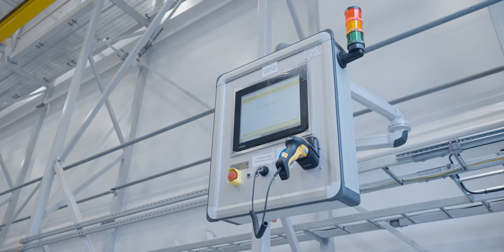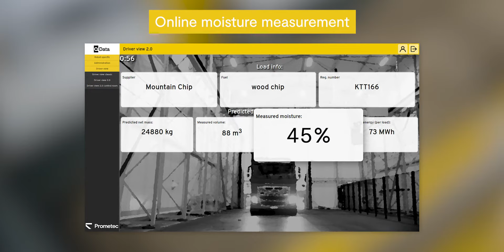Automated biomass sampler Q-Robot M with online moisture measurement system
In this YouTube video, we will introduce you to our fully automated biomass sampling system that includes an online moisture measurement system. Our innovative technology revolutionizes the way biomass is sampled, improving accuracy and efficiency. We will take you on a tour of our PVC covered steel frame sampling building and operational container, which includes an automated bagging machine for easy and efficient packaging of biomass samples. Our automated sampling system eliminates the need for manual labor and streamlines the sampling process, saving time and reducing costs. Join us in this video to learn more about how our fully automated sampling system can benefit your biomass operation.

36h to 6 min
36 hours to 6 minutes is a dramatic reduction in the time required for quality control of biomass. Traditionally, this process would involve manual sampling, handling, measuring, and inputting of results, which can be a lengthy and time-consuming process. With the implementation of our fully automated biomass sampling system, the entire process can be completed in just 6 minutes, leading to increased efficiency, accuracy, and cost savings. Our system eliminates the need for manual labor and streamlines the entire sampling process, making it faster and more efficient than ever before. This is a game-changer for the biomass industry, allowing operators to optimize their operations and make better use of their resources.

5 benefits of our fully automated biomass sampling system installation:

Improved Energy Efficiency: Accurate measurements of moisture content lead to a more efficient use of biomass in power and heat generation, which in turn can reduce energy costs and improve overall energy efficiency.

Sustainable Practices: Our fully automated biomass sampling system promotes sustainable practices by reducing waste and environmental impact. It also supports the growth of the local economy by providing local jobs and supporting local industry.

Increased Accuracy: Our online moisture measurement system ensures precise and accurate measurements of moisture content, leading to better-quality biomass and improved efficiency in power and heat generation.

Reduced Labor Costs: Our system eliminates the need for manual labor, reducing labor costs and allowing operators to focus on other important aspects of the operation.

Streamlined Sampling Process: With a fully automated sampling process, the time required for sampling is reduced, and there is less room for error, making the entire process more efficient and effective.